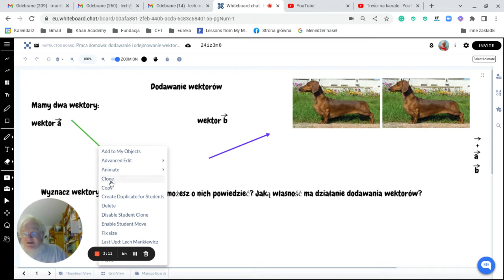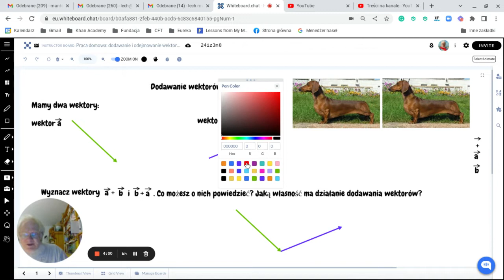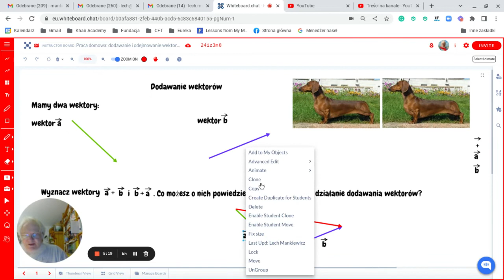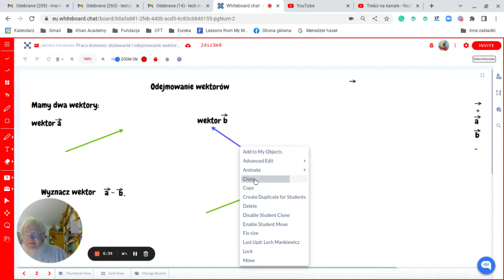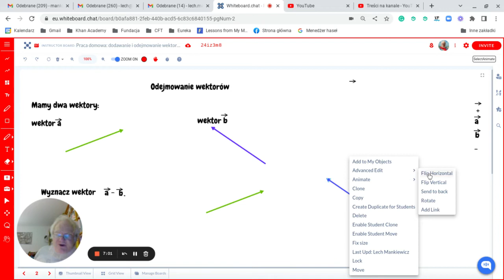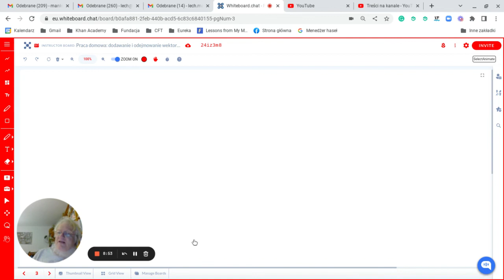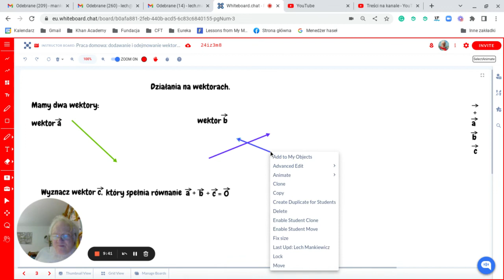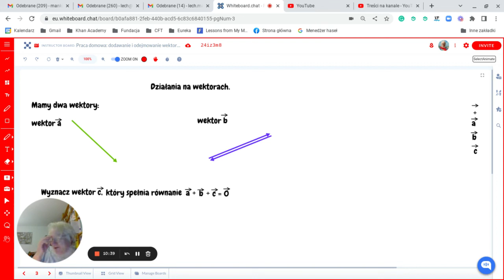Praca domowa o dodawaniu i odejmowaniu wektorów